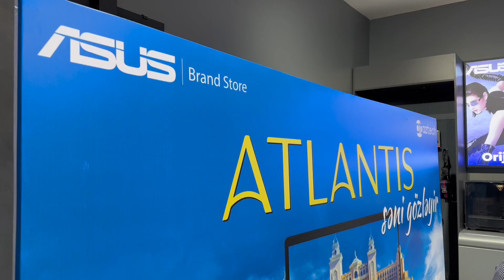LOTEREYAMIZIN QALİBLƏRİ BƏLLİ OLDU😍🎉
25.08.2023-cü il tarixində keçirilən lotereyanın 10 şanslı qalibi seçildi😍🎉